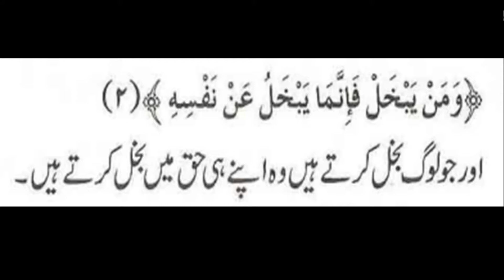Bakheel Shaks Ka Anjam Kia Hoga? || Hazrat Muhammad saw